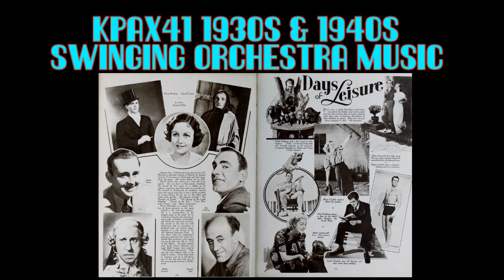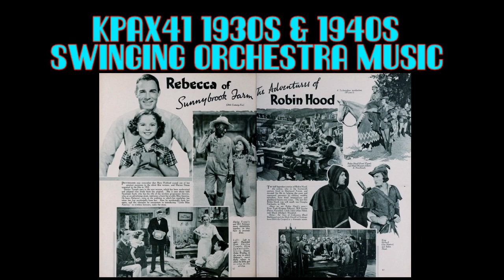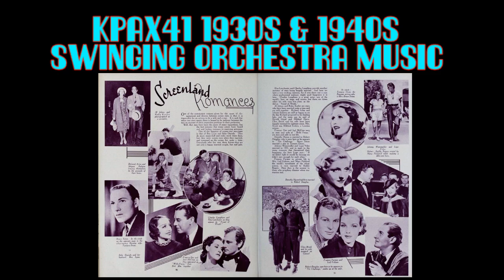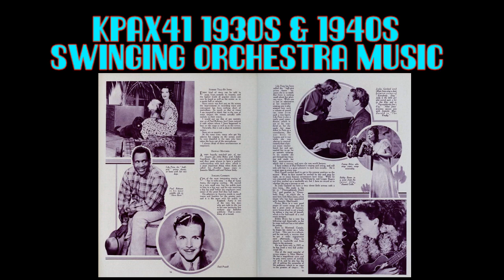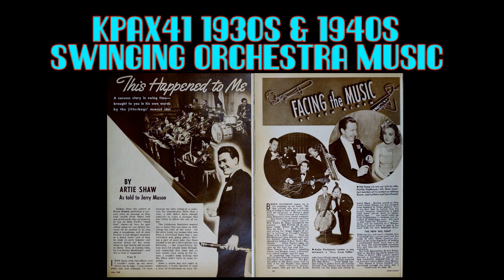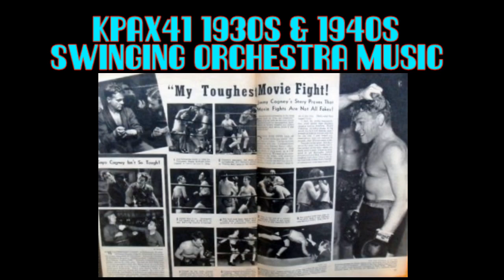Relaxing Sound Of 1930s & 1940s Music - Leo Reisman Orchestra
Relaxing Sound Of 1930s & 1940s Music - Leo Reisman Orchestra @KPAX41 - Musica de los 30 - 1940s dance music - 1940s radio music - 1930s dance music - 1930s music

Leo Reisman was a famous conducter, primarily of a dance orchestra, that gained fame during the 1920s and 1930s. He was also a violinist and radio star.
Reisman's recording career began at Colombia Records in 1921. He signed with Victor Records in 1929, then Brunswick Records in 1933. But by 1937 he was back again on the Victor label. Then, in 1942, he signed with Decca Records and remained with them until his death. A couple of his more famous recordings include: "Night and Day" by Cole Porter and "Cheek to Cheek" sung by Fred Astaire and written by Irving Berlin.

Track 1 - Leo Reisman & his orchestra - Ev'ry Sunday Afternoon - vocal The Deep River Boys - recorded 2/28/1940

Track 2 - Le Reisman & his orchestra - My Mother Would Love You - vocal Mary Alcott - recorded 10/22/1940

Track 3 - Leo Reisman & his orchestra - Mimi - vocal Jack Kilty - recorded 7/21/1941

Track 4 - Leo Reisman & his orchestra - Limehouse Blues - recorded 3/14/1941

Track 5 - Leo Reisman & his orchestra - Flamingos & Moonlight - recorded 1/3/1941

Track 6 - Leo Reisman & his orchestra - They Met In Rio - vocal Sara Horn - recorded 2/3/1940

Track 7 - Leo Reisman & his  orchestra - Tango Of Roses - recorded 12/10/1937